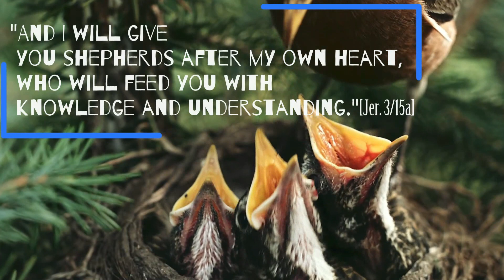Love is stronger than death | l Redimere| The Daily Reflections 1063 | Matthew 28:8-15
Monday of the Octave of Easter April 10, 2023, Br. Prakash, O.SS.T.